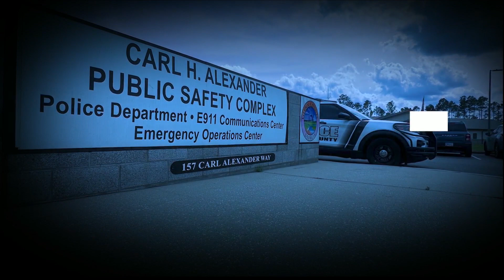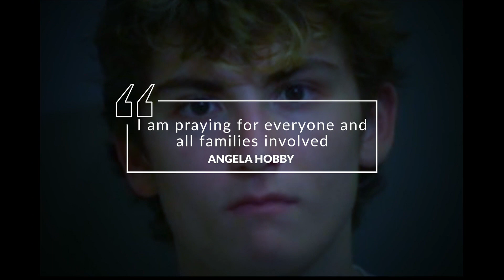Teen linked to "hazing" case has drinking problem, mom told police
An officer working security in the hospital emergency room first reported Trent Lehrkamp was there.